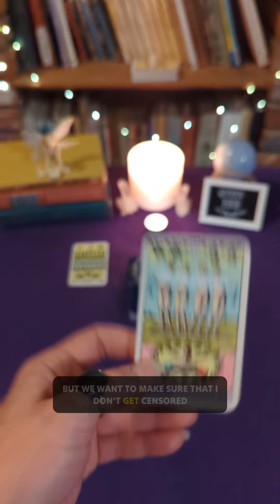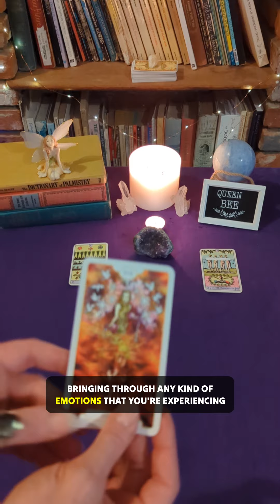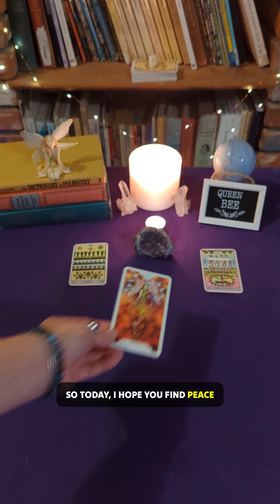Once You See It You Can't Un-See It: And then something MUST be done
Once You See It You Can't Un-See It: And then something MUST be done. Watch your daily Astrology and Tarot update now to find out what you can expect from the energies today ✨❤️✨ I am a Clairvoyant, Psychic Medium, and I have been reading Tarot and studying Astrology for over 30 years. It is my goal and my honor to enlighten, uplift, and empower.

Full length horoscopes are on YouTube, and you can book a private reading or learn Tarot with me from anywhere in the world at www dot QueenBeeTarot dot net.

 Blessed be!